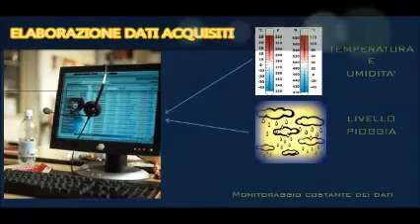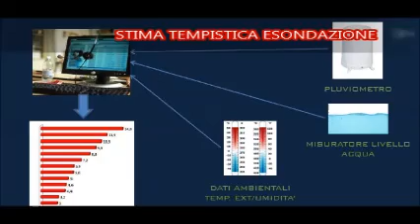FLOOD GUARDIAN - monitoraggio meteorologico e idrogeologico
Un sistema creato dalla Clear S.r.l. per il monitoraggio in tempo reale dei principali parametri meteorologici e idrogeologici e consente così di effettuare interventi mirati alla prevenzione e gestione dell'emergenza